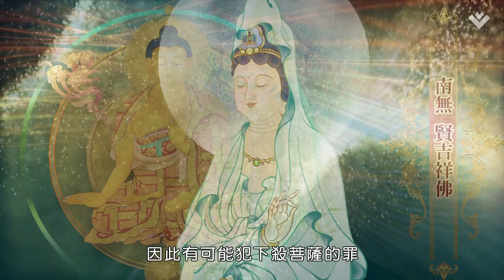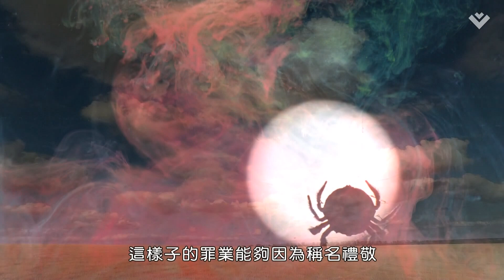滅一切罪 見聞解脫｜三十五佛儀軌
🗒三十五佛 的功德利益
清淨過去世或今生所造惡業✔
免於感得往生惡道的惡果✔

⚠但懺悔並不是一遍就夠了 而是要一遍又一邊地不斷懺悔

--取自《乾乾淨淨向前走》一書

▎歡迎追蹤我們的FB ▎
💟Facebook「慈悲行」

▎線上護持生命文化基金會 ▎
🌈讓每一則影片融入您的慈悲能量：

《完整三十五佛儀軌》
稱名 禮佛得清淨
現在要講我們稱名禮敬每尊佛
能夠清淨的罪業
稱名禮敬第一尊佛 釋迦牟尼佛
能夠清淨一萬劫的罪業
問題是我們的過去生
並不只有一萬劫
而是無使以來無量無數的生命
因此一定還有很多
需要清淨的地方
所以繼續禮懺第二尊以下的佛
稱名禮敬第二尊佛
金剛堅固能摧佛
清淨兩萬劫的罪業
稱名禮敬第三尊佛 寶焰佛
清淨五萬五千劫的罪業
稱名禮敬第四尊佛 龍尊王佛
清淨八劫的罪業
稱名禮敬第五尊佛 勤勇軍佛
特別能清淨
由語言所造罪的遮障
稱名禮敬第六尊佛 勤勇喜佛
特別能清淨由心所造的惡業
稱名禮敬第七尊佛 寶火佛
清淨偷盜僧眾
寺院財務的極重罪業
稱名禮敬第八尊佛 寶月光佛
清淨在一劫裏所造的罪業
稱名禮敬第九尊佛 不空見佛
能夠清淨一劫裏
身 語 意所造的罪業
稱名禮敬第十尊佛 寶月佛
過去無量生以來
有可能多次殺害自己的母親
因為頂禮第十位佛而得到清淨
稱名禮敬第十一尊佛 無垢佛
能夠清淨無量生以來
殺過自己父親的罪業
可能我們心想這怎麼可能
即使是過去世
我們也不可能殺自己的親生父母
不過想想看
過去世你不一定獲得人身
你或許曾經是畜生
畜生是很有可能
殺害自己親生父母的
也可能因此將來要墮惡道很多次
這些罪業現在都能夠
因為稱名禮敬這些佛而得到清淨
稱名禮敬第十二尊佛 勇施佛
能清淨過去殺害阿羅漢的罪業
同樣的我們又會覺得自己
怎麼可能去殺一個阿羅漢
但是過去生
如果生為一位國王或是大臣
因為邪見的關係
是有可能殺阿羅漢的
稱名禮敬第十三尊佛 淨行佛
能清淨過去生以惡心
用各種武器想要殺害佛陀的罪業
也就是所謂出佛身血的罪業
稱名禮敬第十四尊佛 梵施佛
能清淨過去一萬劫的罪業
稱名禮敬第十五尊佛 水王佛
過去生曾經侮辱阿羅漢的罪業
能夠得到清淨
稱名禮敬第十六尊佛 水天佛
過去生曾經殺過菩薩的罪業
能夠得到清淨
有時候菩薩以化身現形
我們無法得知他就是一位菩薩
因此有可能犯下殺菩薩的罪
稱名禮敬第十七尊佛 賢吉祥佛
能夠清淨過去世
殺害修行人的罪業
稱名禮敬第十八尊佛
旃檀吉祥佛 能清淨過去生
盜取僧眾財務 收入等罪業
如果你是一位統治者
而寺院僧眾由你所管轄
因為邪見的緣故
盜取或者搶奪寺院僧眾的財務
是有可能發生的
稱名禮敬第十九尊佛
無量威德佛
能清淨破壞佛像或佛塔的罪業
稱名禮敬第二十尊佛 光吉祥佛
由瞋心所造的罪業能夠得到清淨
稱名禮敬第二十一尊佛
無憂吉祥佛
由貪心所造的罪業能夠得到清淨
稱名禮敬第二十二尊佛
那羅延佛
在一萬劫裏所造罪業跟惡業
能夠得到清淨
稱名禮敬第二十三尊佛
花吉祥佛
十萬劫之中所造的罪業
能夠得到清淨
稱名禮敬第二十四尊佛
梵光遊戲神通佛
一千劫裏所造的罪業
能夠得到清淨
稱名禮敬第二十五尊佛
蓮花光遊戲神通佛
十劫裏所造的惡業能夠得到清淨
稱名禮敬第二十六尊佛
財吉祥佛
因為過去習氣所造的惡業
能夠得到清淨
稱名禮敬第二十七尊佛
念吉祥佛
能清淨身體所造的惡業
稱名禮敬第二十八尊佛
善稱名號吉祥佛
能夠清淨造作過一切
不令佛歡喜的惡業 這個意思是
如果為了利益眾生而修行
不但自己修行而且教授他人
讓他們也能為利益他人而修行
這是會令佛非常歡喜的事情
相反的
如果你破壞別人修行的順緣
造成他們在修行道上的障礙
這樣障礙別人修行的惡業
是不可思議的 是非常大的
是令佛不歡喜的惡業
犯了這個惡業也能夠
因為稱名禮敬善稱名號吉祥佛
而得到清淨
稱名禮敬第二十九尊佛
帝幢幡王佛
由嫉妒心而生的罪業
能夠得到清淨
稱名禮敬第三十尊佛
勇健吉祥佛 過去所造唆
使他人去做壞事的惡業
能夠得到清淨
所謂令他人做惡業
譬如一個地位比別人高的人
如果用自己的地位
叫人去做一些壞事情
這樣子的罪業能夠
因為稱名禮敬第三十尊佛的名號
而得到清淨
稱名禮敬第三十一尊佛
鬥戰勝佛
由於驕傲心所造的惡業
能夠得到清淨
稱名禮敬第三十二尊佛
勇健進佛
能清淨說離間語的罪業
也就是讓別人分歧
不和諧的語言
稱名禮敬第三十三尊佛
普遍照曜莊嚴吉祥佛
能清淨曾經隨喜別人惡行
所造的惡業
稱名禮敬第三十四尊佛
寶蓮花遊步佛
能清淨放棄正法的罪業
譬如已經入了佛門
後來反悔了放棄佛法 放棄修行
這就造了悔棄聖法的惡業
稱名禮敬第三十五尊佛
寶蓮花妙住山王佛
稱名念誦祈請寶蓮花妙住山王佛
就是懺悔過去曾經破過
三昧耶戒的罪業
因此能夠得到清淨
即使沒有完全破了三昧耶戒
但是曾經不如法實踐
或者是即使沒有完全破戒
但因為不如法
沒有完全如法實踐
也是破了三昧耶戒
因為眾生造有各種不同的惡業
因此佛陀也就以三十五位
不同佛的示現利益眾生
拜《三十五佛懺》累世以來造作的
各種不同惡業跟業障 都能夠得到清淨
以上是根據《恆河水經》所說的